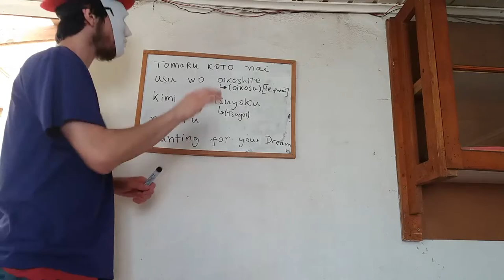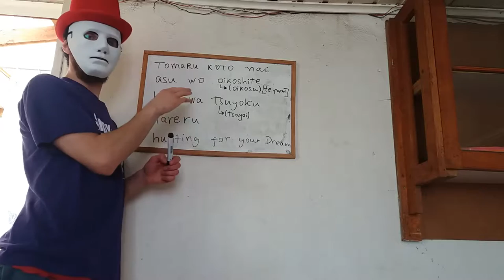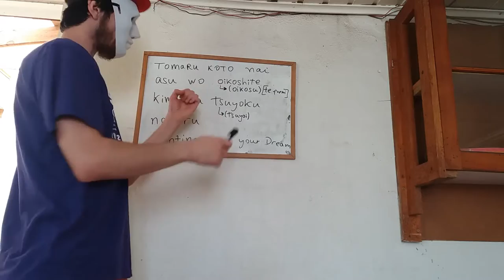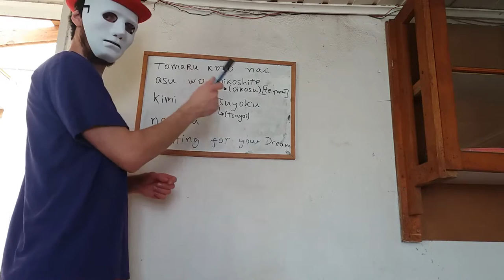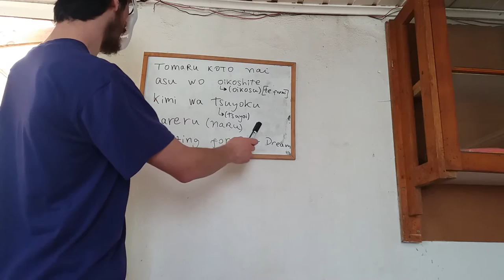#11 [hunting for your dream] (part 4)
"hunting for your dream"
hunter x hunter (2011) ending 2